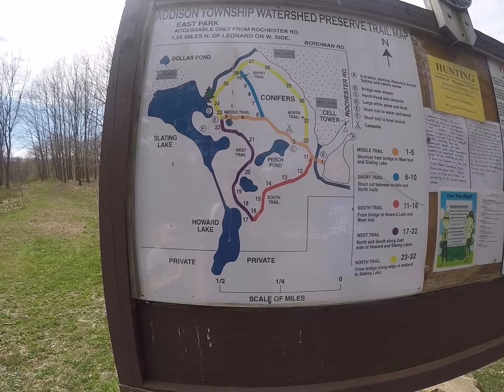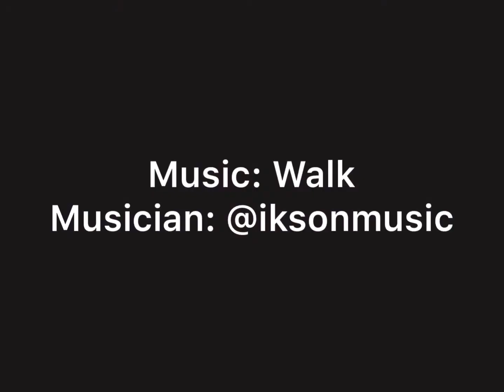Watershed Preserve Version 2